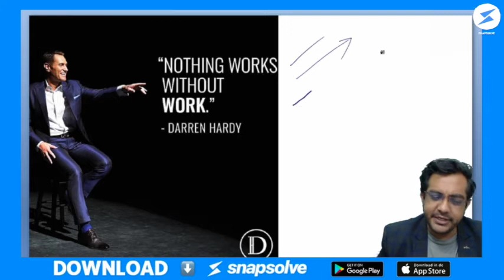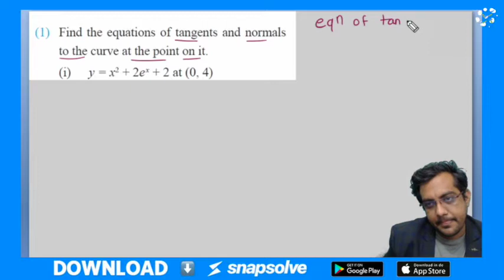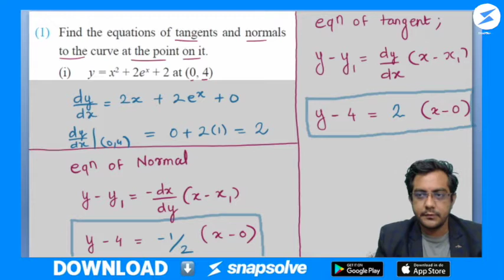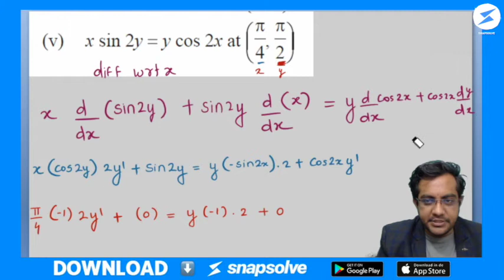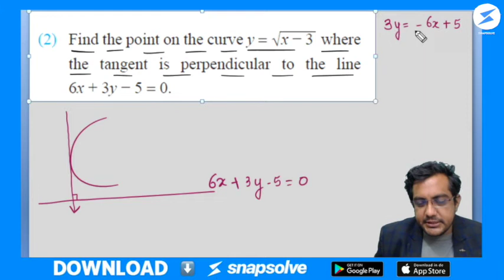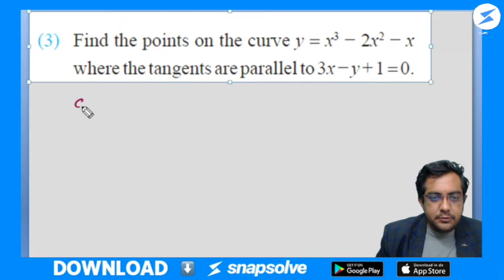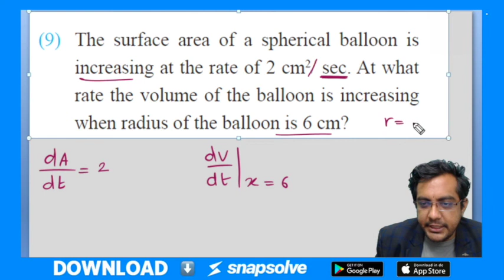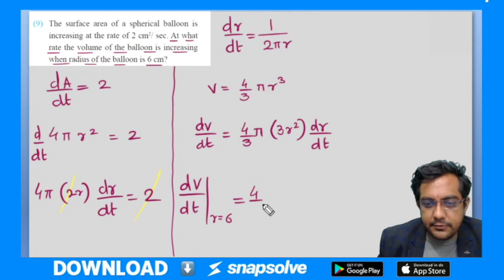Applications of Derivatives Important Questions | 12th CBSE Maths | 12th NCERT Maths | SnapSolve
Welcome to the first video of "12th Maths Bouncers" of SnapSolve Premier League 2020!
In this video, your favourite Maths Coach Akash sir will be covering all the important questions from Applications of Derivatives. He will not only be covering the NCERT Applications of Derivatives Questions, but also the previous year questions. Make sure you watch until the end to master the Class 12th NCERT Chapter 6 - Applications of Derivatives!

😍Join Class 10 Math Telegram group for more learning materials and communicate with team SnapSolve